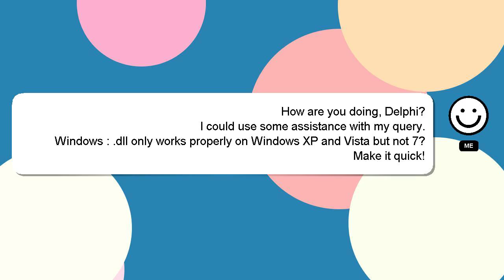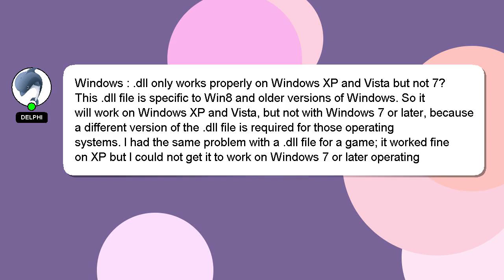Windows : .dll only works properly on Windows XP and Vista but not 7?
: but and works Vista on properly XP 7? .dll Windows not Windows only